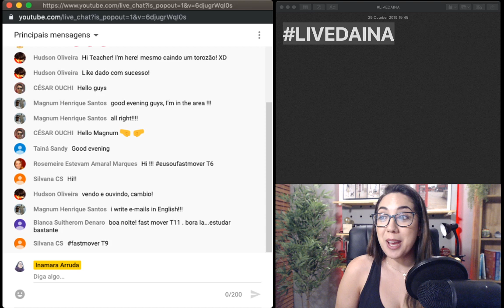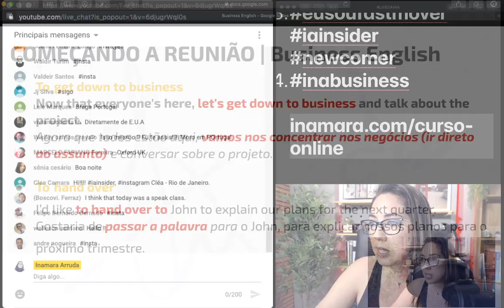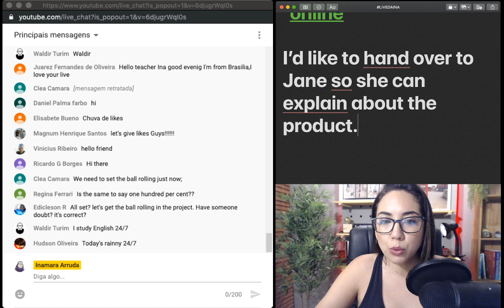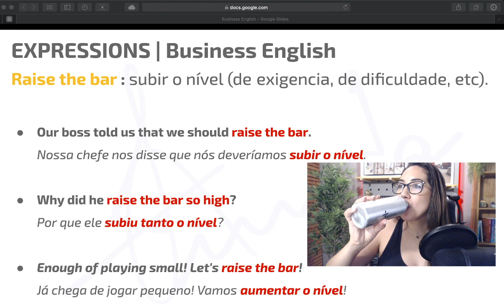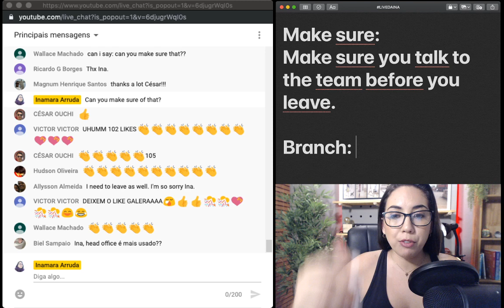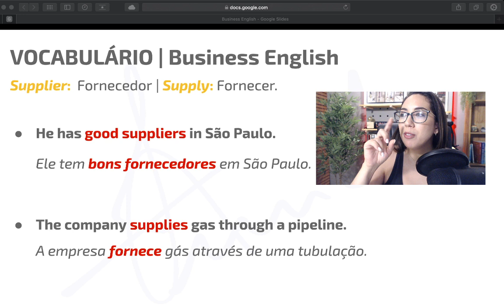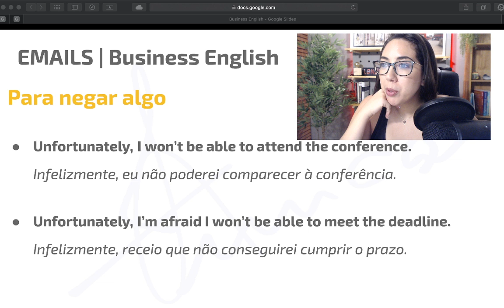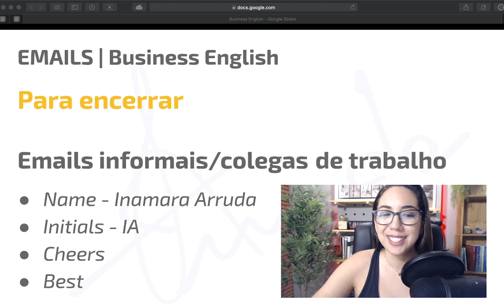[AULA AO VIVO] Business English | INGLÊS PARA NEGÓCIOS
Vocabulário de Inglês para negócios. Aprenda como utilizar, frases básicas, coisas que você que precisa usar o inglês na empresa, tem que saber!

Quer receber conteúdo exclusivo de inglês de forma gratuita diretamente no seu celular? Entre para o nosso canal no TELEGRAM. O Telegram é um app parecido com o Whatsapp, mas um pouquinho melhor. :D